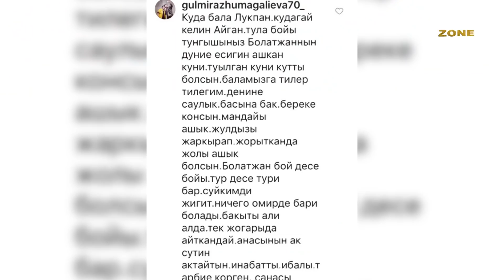Болат Жолдасов неге ажырасты?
Композитор Ұлықпан Жолдасовтың ұлы  Болат Жолдасов ажырасып кетіпті. Бұл туралы әлеуметтік желіде анасы жазба қалдырды. Толыырақ сюжеттен көріңіз.